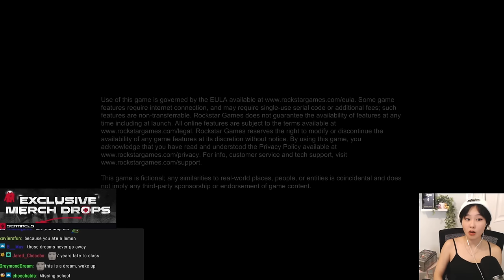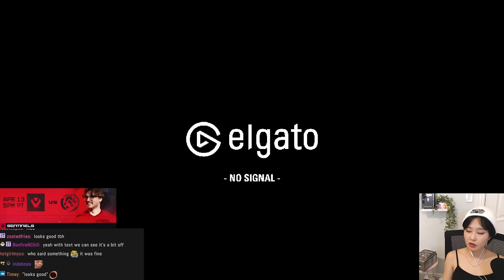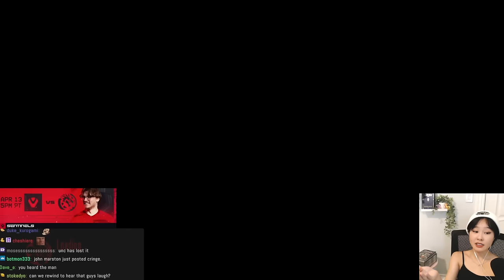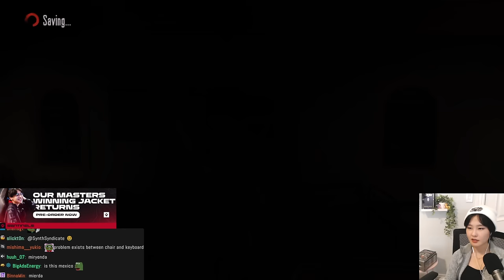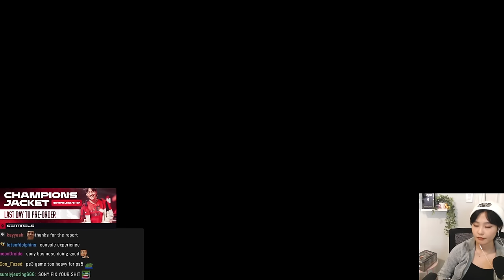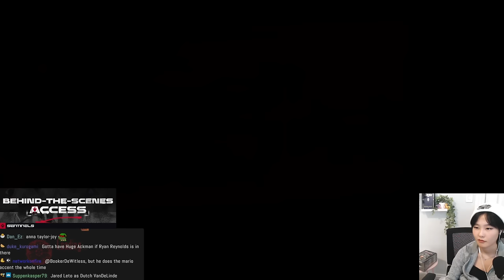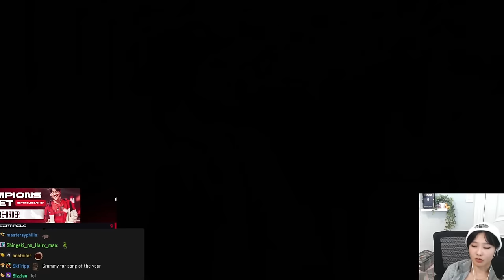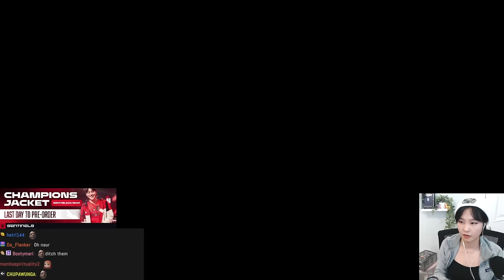39daph Plays Red Dead Redemption - Part 2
0:00 - setup
0:55 = gameplay

39daph plays Red Dead Redemption